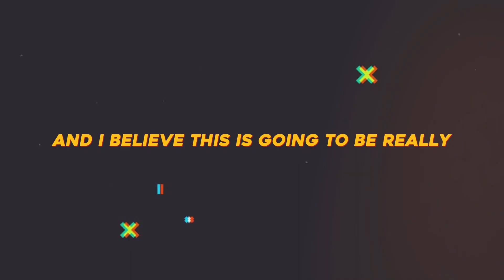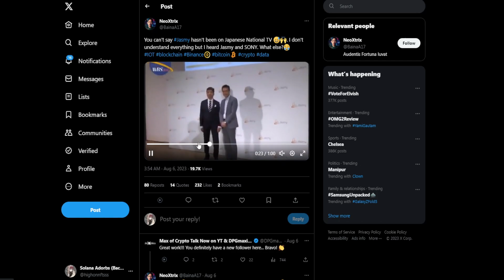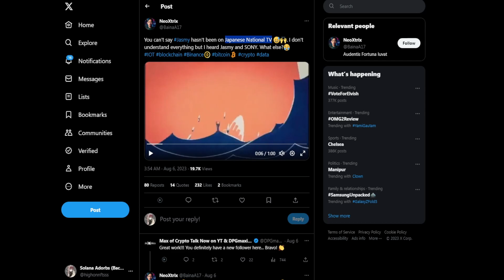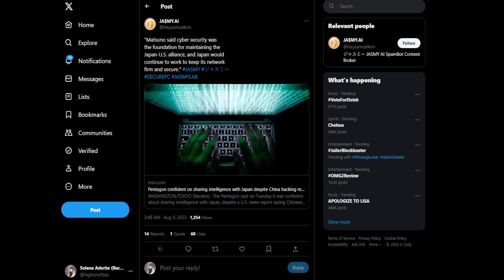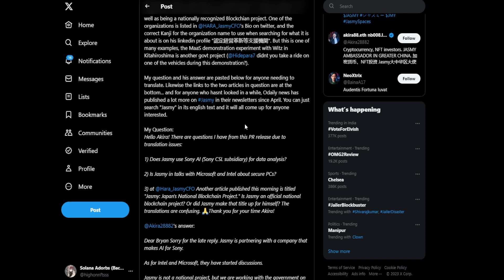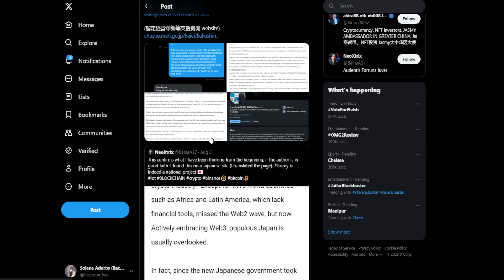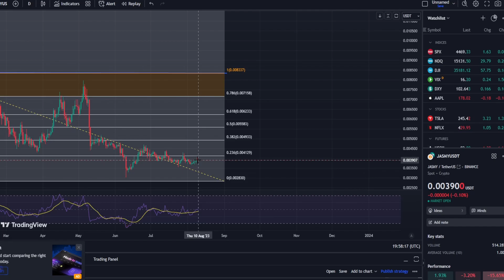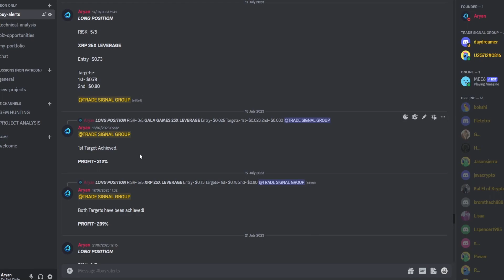🚨 JASMY COIN IS JAPAN'S NATIONAL PROJECT? MASSIVE NEWS!!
2022,crypto live stream,crypto live trading,crypto trading live,live crypto
trading,10x crypto